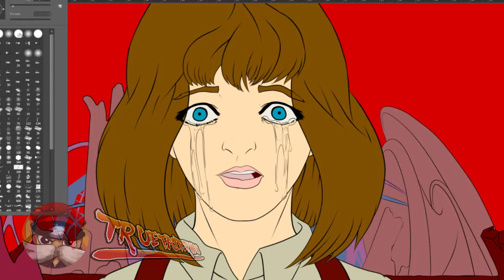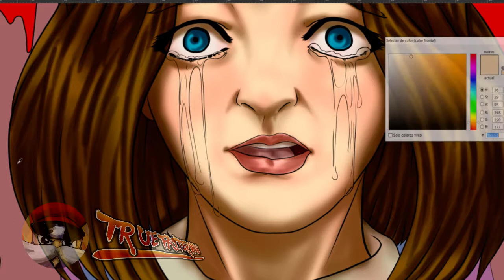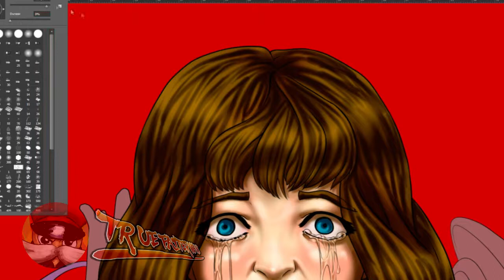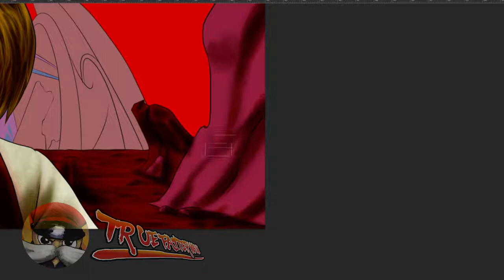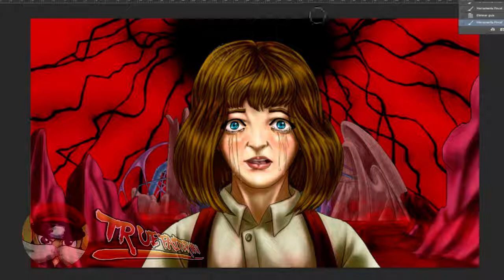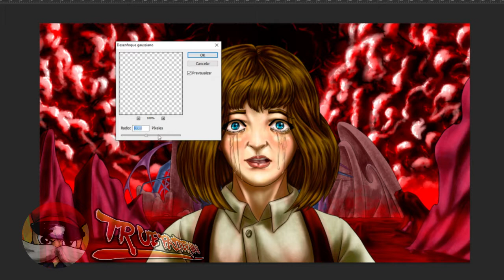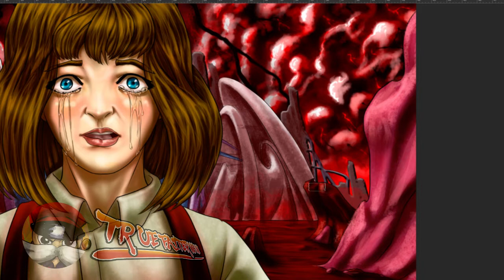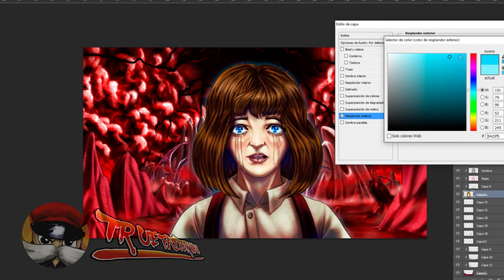Crying Hope painting [Long version]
Not-speed-painting version of my Crying Hope illustration :P